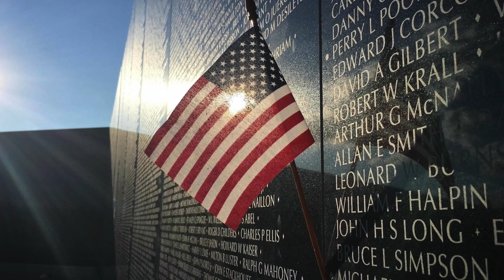Happy Veterans Day 🇺🇸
Honoring All Who Served.
H A P P Y  V E T E R A N S  D A Y 🇺🇸

I'd like to extend a personal "thank you" to the special Veterans who participated in this video. ❤🤍😆💙
Let's Get Social! 💥
Live Your Best Life ~ I Hope You Dance